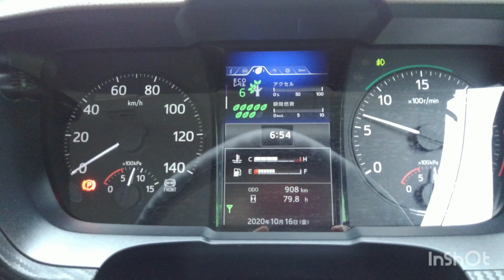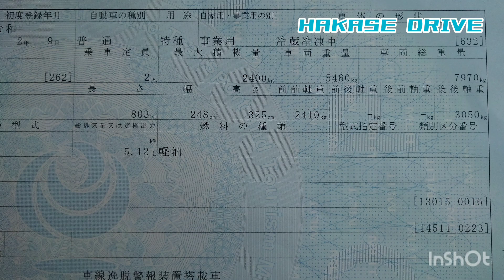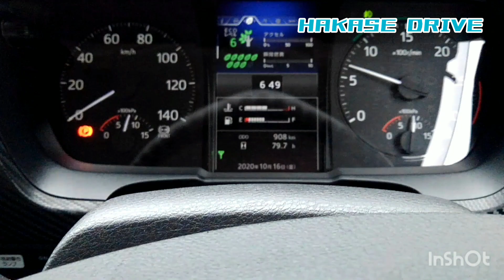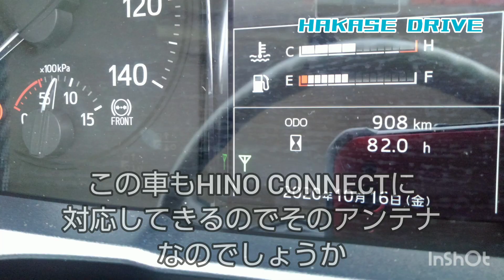日野レンジャー 最新モデルに乗ってみた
毎日違うトラックで違う仕事をしている私の本日の相棒はバリバリの新車の日野レンジャーでした。トラックは長期間使われるので新車に乗れる機会は滅多にありません。今回はそんな最新のトラックを観察してみます。

使用車両
日野レンジャー